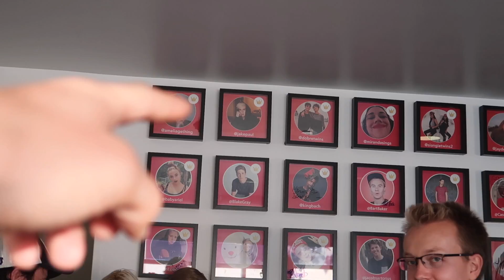REACTING TO JAKE PAUL'S DISS TRACK AGAINST ME! (I used his full name cuz I'll get more views)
Boy did he make a mistake...